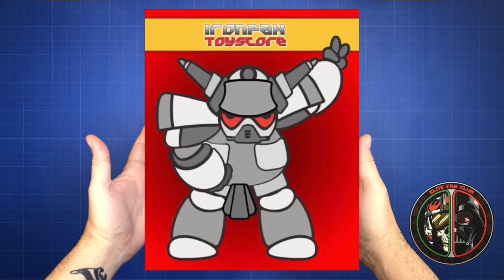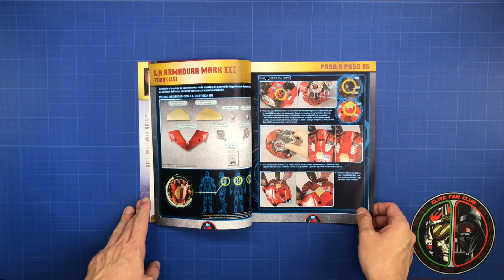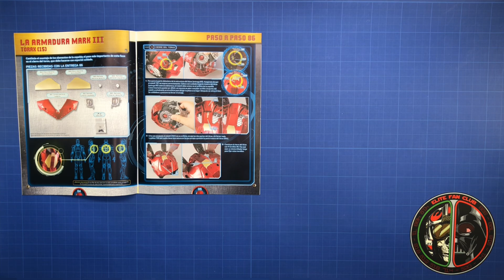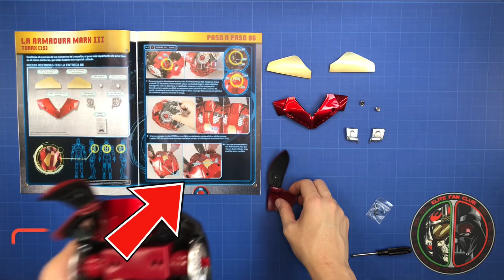🔴 IRON MAN - Arma tu Mark III - Fascículo #86 Planeta DeAgostini 🔴